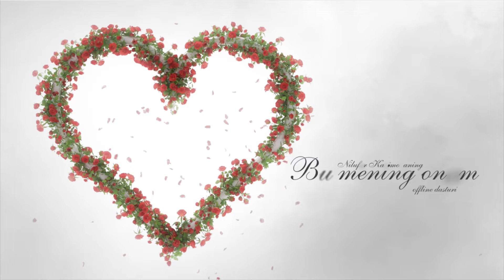29.11.24# Фариштам Онам#нихол##